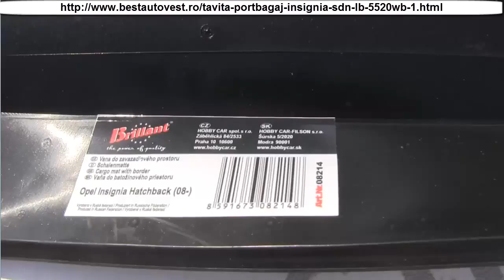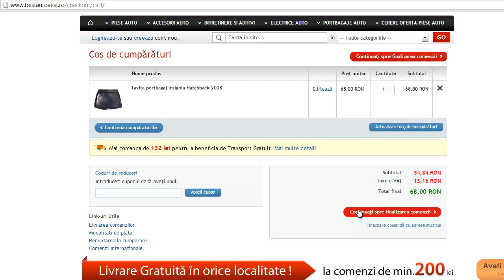Covoras portbagaj Insignia Hatchback 2008-